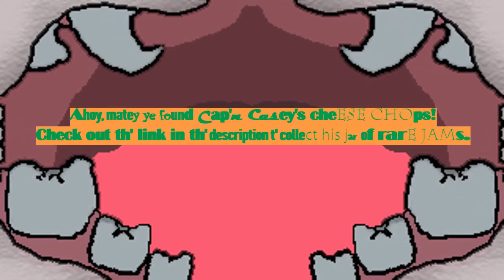Teenage Nipple Glue Ad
Happy thanksgiving day. Check out the links below for some projects not ready to broadcast and also join my forum if you're interested in updates or other works of mine.